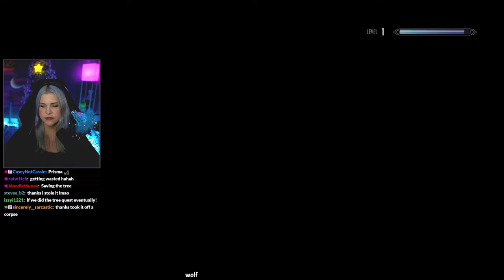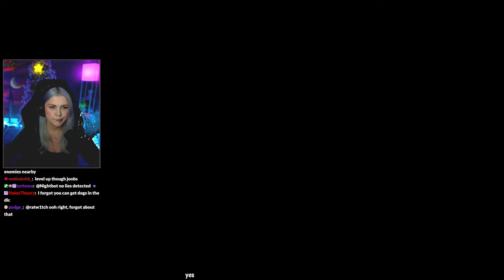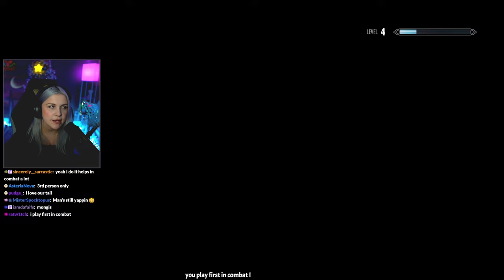my first Skyrim experience (Pt. 1)